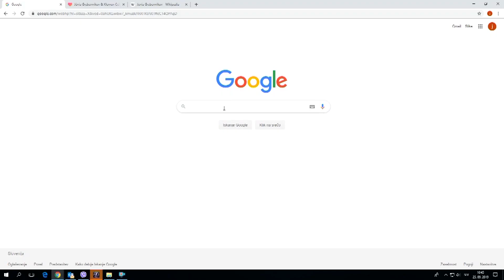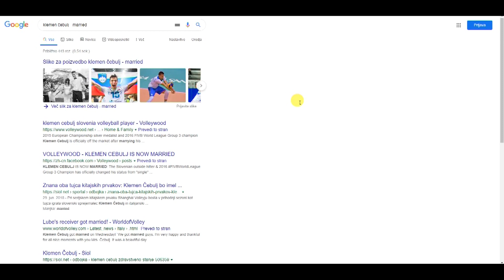EuroVolleyM | Googled: Klemen Cebulj